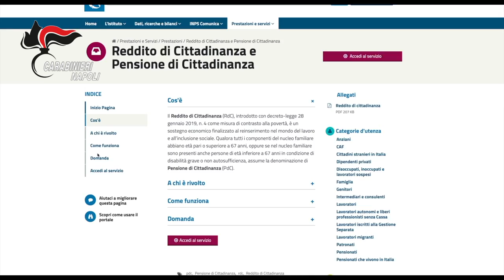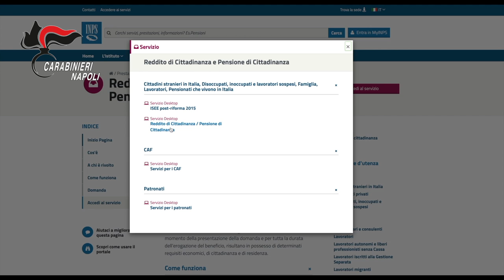Reddito di cittadinanza. Camorristi & famiglia, parcheggiatori abusivi, rapinatori, truffatori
NAPOLI E PROVINCIA: Reddito di cittadinanza. Camorristi & famiglia, parcheggiatori abusivi, rapinatori, truffatori e lavoratori irregolari. Oltre 5 milioni di euro sottratti indebitamente allo Stato dai 2441 “furbetti” individuati dai Carabinieri. Il bilancio dei risultati da giugno ad oggi